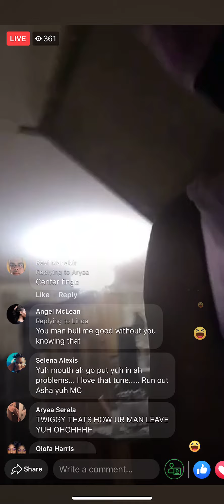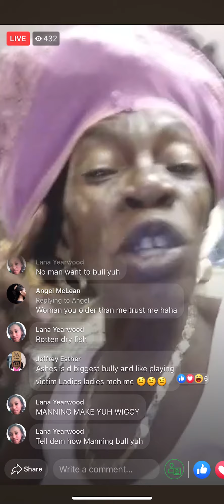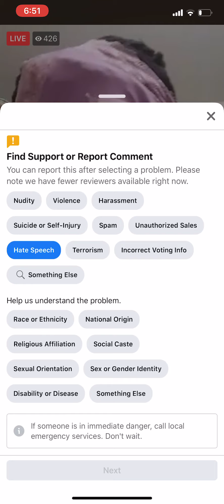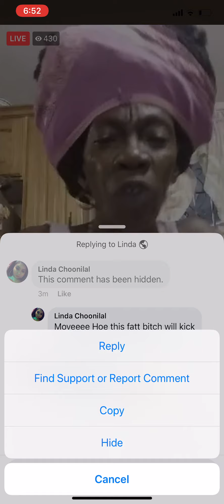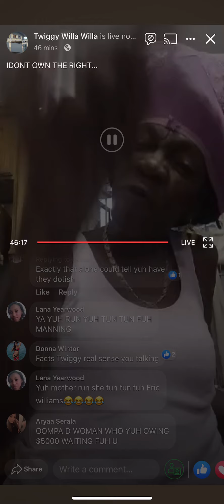Twiggy Willa cussing asha samaroo